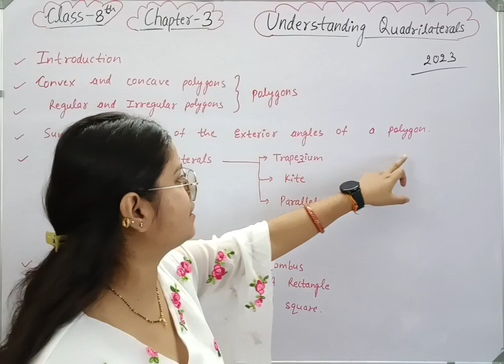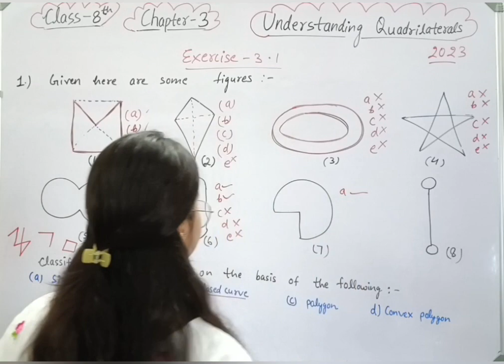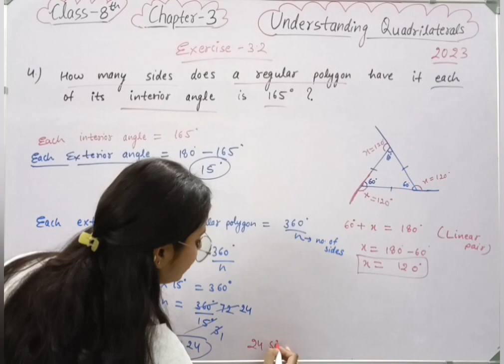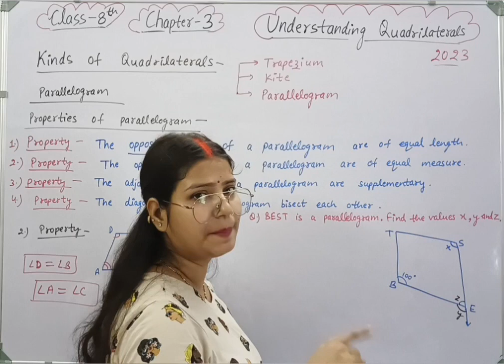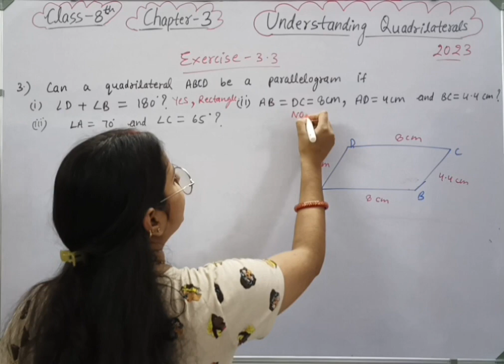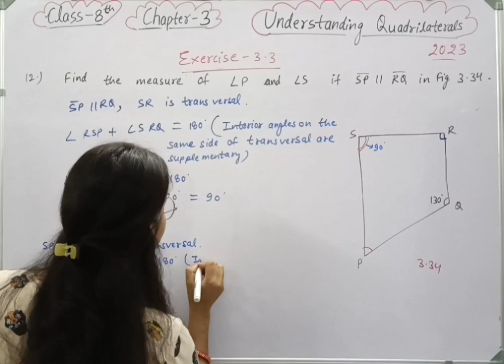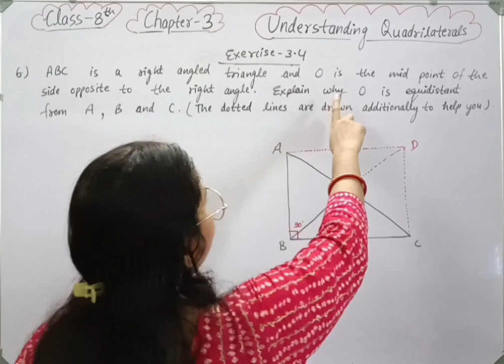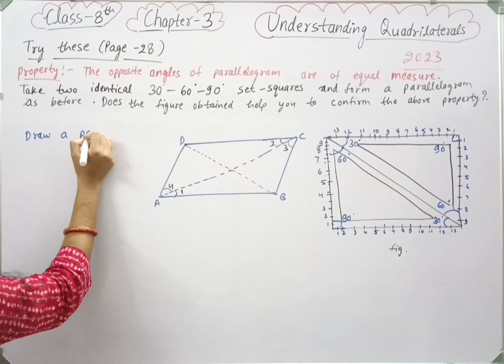Chapter 3 - In One Shot - Understanding Quadrilaterals - Maths class 8 | maths new syllabus 2023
class 8 maths chapter 3 Understanding Quadrilaterals new syllabus.
class 8 maths chapter 3 new syllabus 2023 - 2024.
class 8 maths chapter 3 In one shot.
class 8 maths chapter 3 .
class 8 maths chapter 3 new syllabus book.
8th class maths chapter 3 new syllabus.
new syllabus mathematics class 8.
new syllabus mathematics class 8 chapter 3.
2023 new syllabus class 8 maths chapter 3.
class 8 maths chapter 3 Introduction new syllabus book .

Welcome to Mathematics Farm @mathematicsfarm  .In this video we will be discussing CBSE Class 8 maths Chapter 3 Understanding Quadrilaterals | NCERT Explanation.
class 8 maths chapter 3 Understanding Quadrilaterals.
Introduction of Understanding Quadrilaterals.
Introduction of Understanding Quadrilaterals class 8 maths.